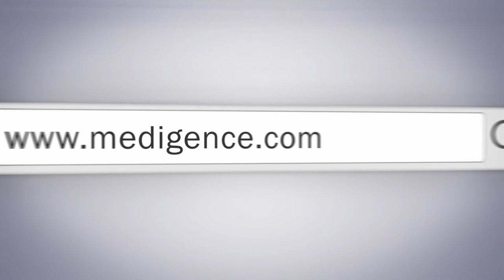Apollo Spectra Hospital | Top Hospital in Pune, India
Situated in Saras Bagh, Apollo Spectra is the best multi-specialty hospital for minimally invasive techniques in Pune. This state-of-the-art speciality hospital is committed to bring together the world-class medical services and world’s best healthcare management practices. The hospital is the recognized centre of excellence in General and Laparoscopic surgery, Orthopedic and Spine, Bariatric surgery, varicose veins. Other specialities include ENT, Gastroenterology, General Medicine, Gynecology, Opthalmology, Urology, Onco-surgery, and Rheumatology.